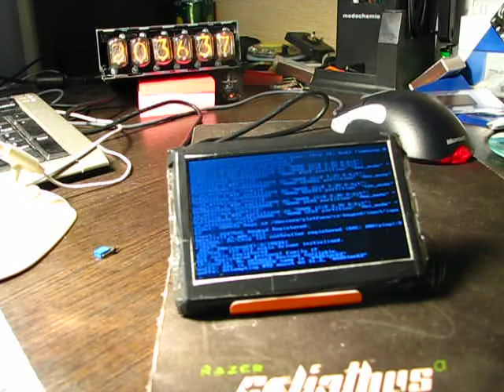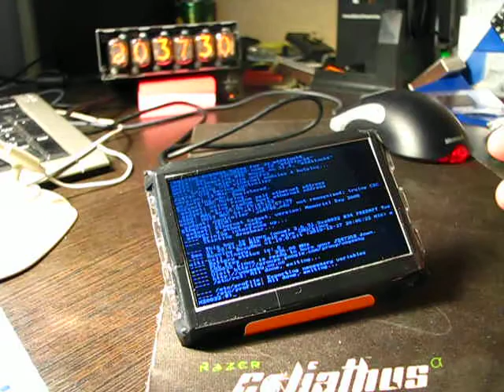Новый корпус для вогоплеера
Кратко: надевать пластиковое окошко от экрана не на экран, а на плату сзади. Добавить изоленты по вкусу. Получается тонко и красиво.